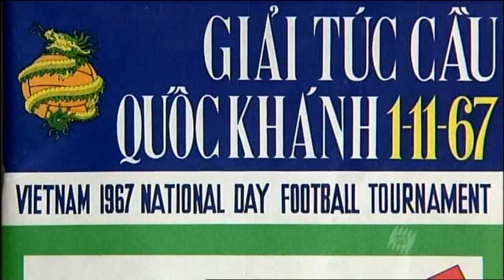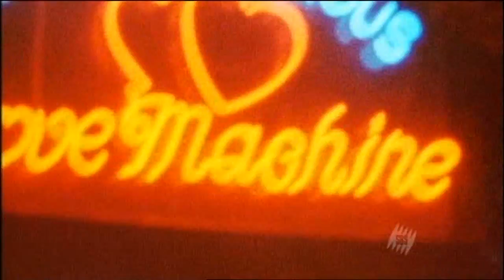Johnny Warren's Football Mission: Part 2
Second part of an SBS doco about the life, career and legacy of legendary Socceroo Johnny Warren, narrated by Anthony La Paglia. This segment looks at Johnny's international career during the years leading up to the 1970 and 1974 World Cups.